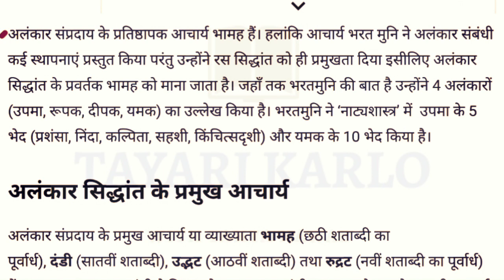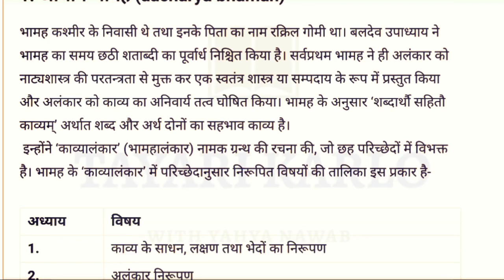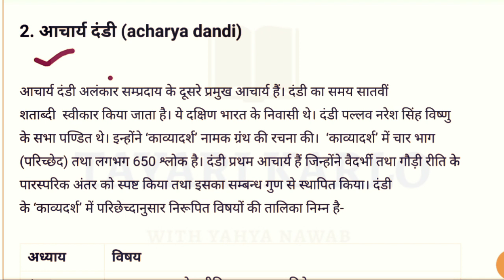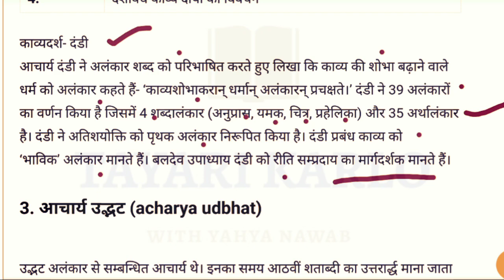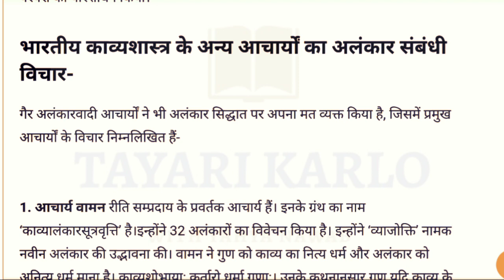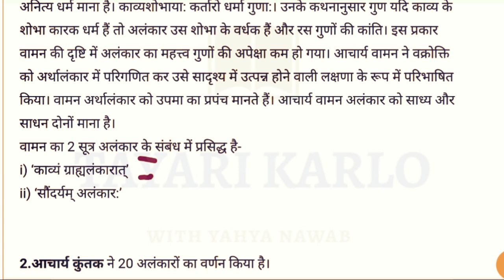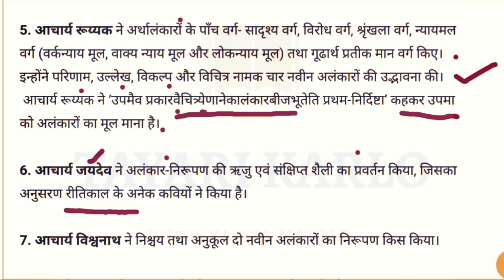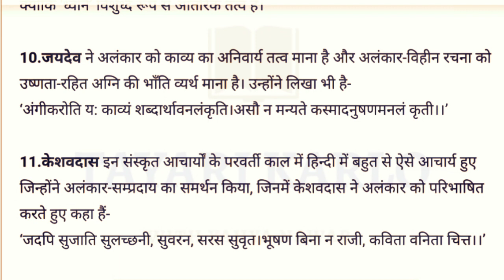अलंकार शास्त्र काव्यशास्त्र | Alankar shashtra Kavya Shashtra | hindi sahitya ka itihas for exam